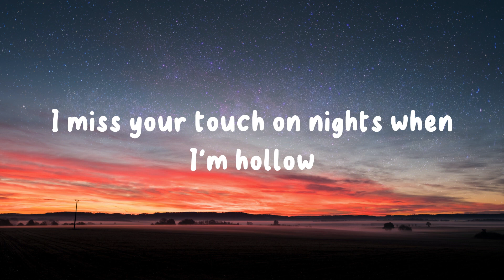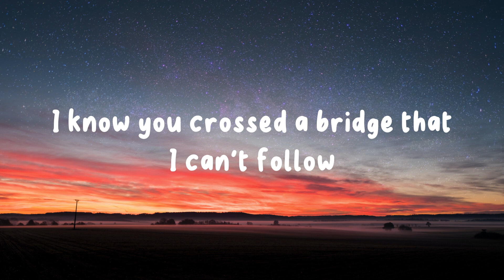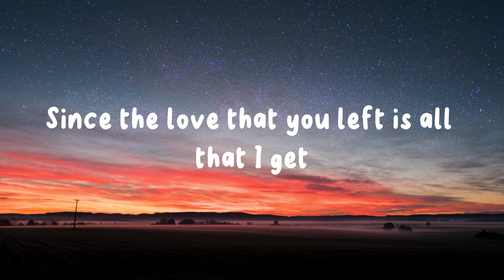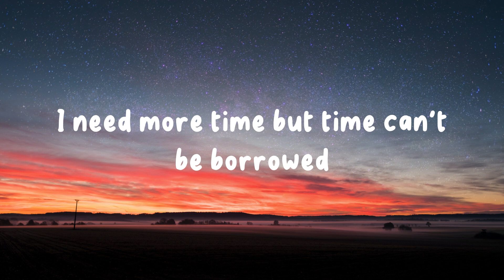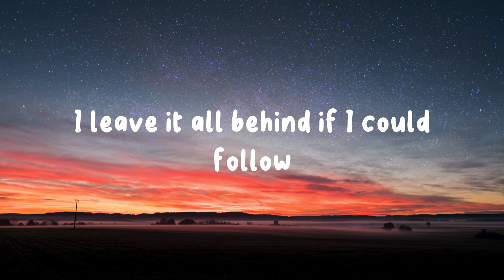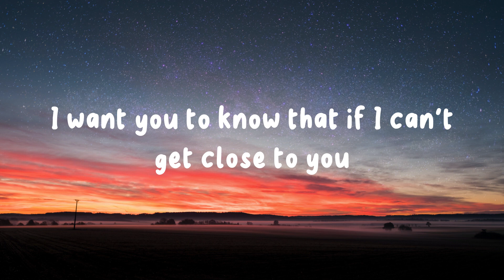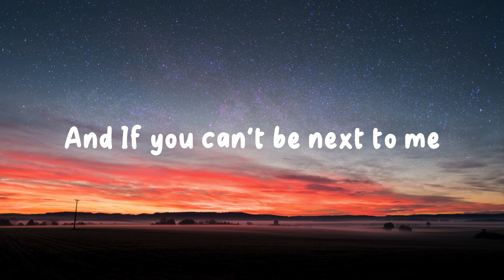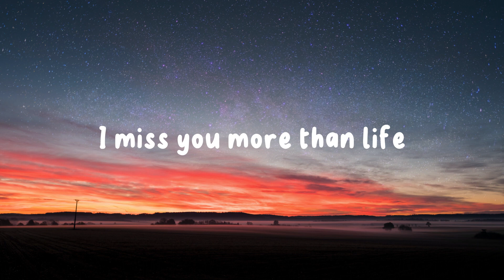Justin Bieber - Ghost (Lyrics)